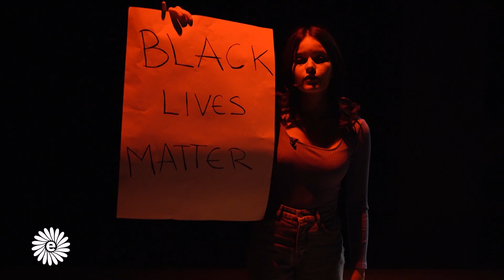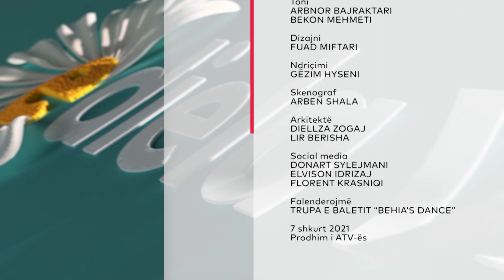E diela vlen - Pjesa 4 - 07.02.2021 - ATV